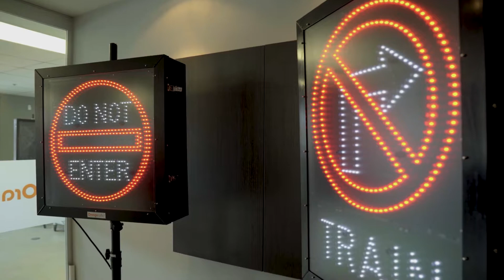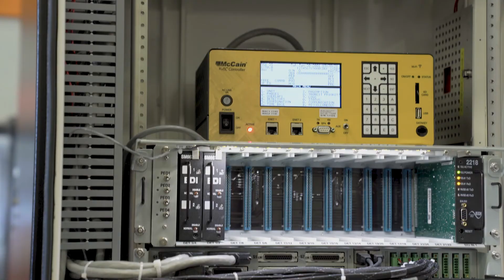Orange Traffic à Histoire de succès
Philippe et Catherine Fugère discutent du succès de l'entreprise familiale, Orange Traffic.